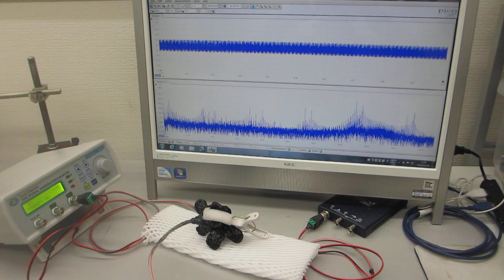超音波の（高調波に関する）非線形特性（超音波システム研究所）